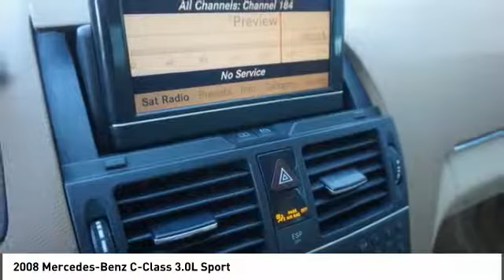2008 Mercedes-Benz C-Class Franklin TN D509691A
2008 Mercedes-Benz C-Class 3.0L Sport

Don't miss this 2008 Mercedes-Benz. Make a great choice today with this must-have . Learn more about this  by contacting the dealership today and own it today.